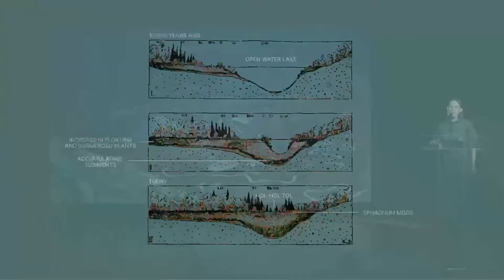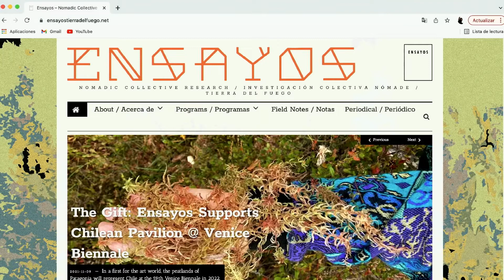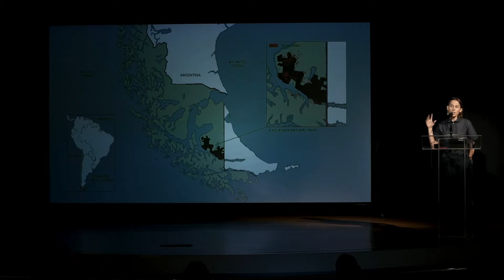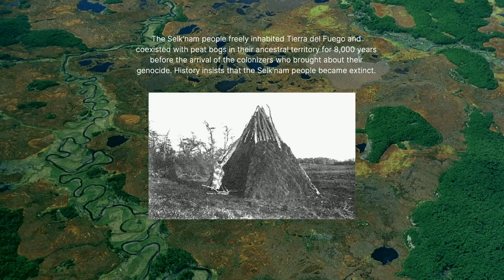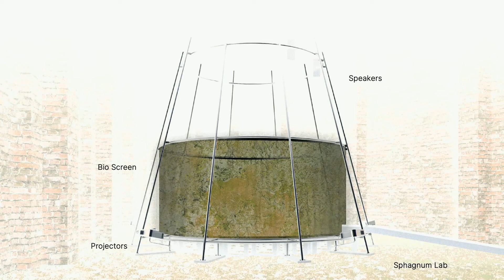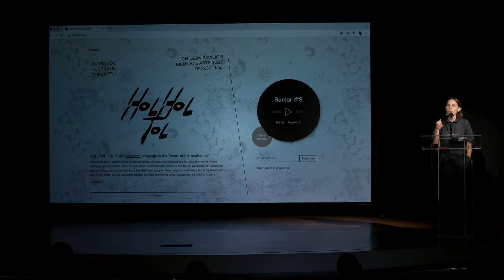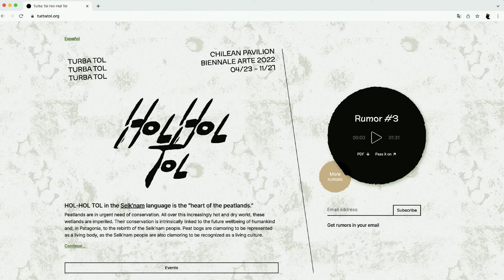Turba Tol Hol- Hol Tol | Camila Marambio at The World Around Summit 2022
Chilean curator and researcher Camila Marambio  directs the nomadic research program Ensayos, which she founded in 2010 in Tierra del Fuego, Patagonia in the south of Chile. Ensayos brings together artists, scientists and locals to exercise speculative and emergent forms of eco-cultural ethics at the world’s end.

Turba Tol Hol Hol Tol is an under-construction project that proposes that the Chilean pavilion at the 59th Venice Biennale in April 2022 can create a growing community oriented toward the conservation of peatlands, which are imperiled all over the world. Peatlands pose a challenge today: to create a new, turbid and multi vocal aesthetic that highlights the stories of the healthy Patagonian peat bogs, emphasizing their role as a Southern bastion in the face of climate change.

This presentation was recorded live on February 5, 2022 as part of
The World Around Summit 2022 co-presented by The World Around, Het Nieuwe Instituut and The Guggenheim Museum.